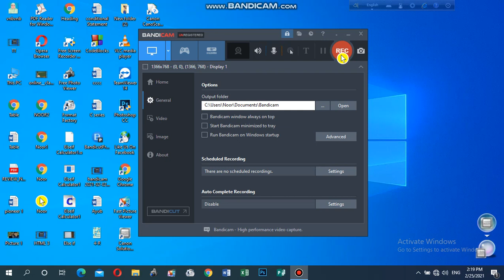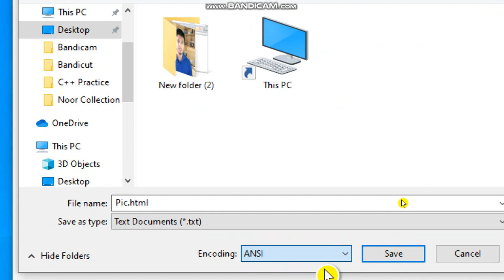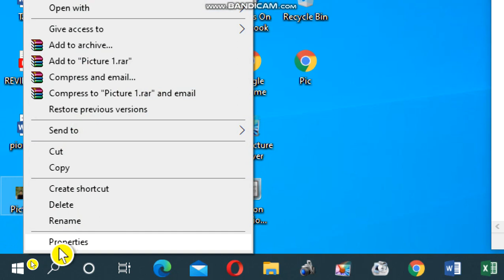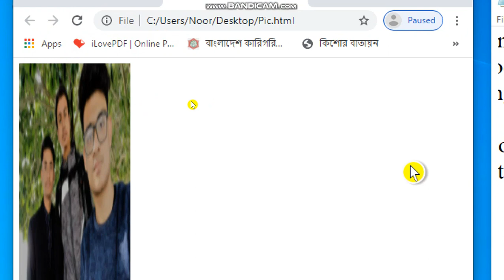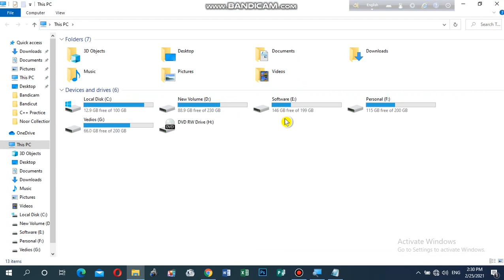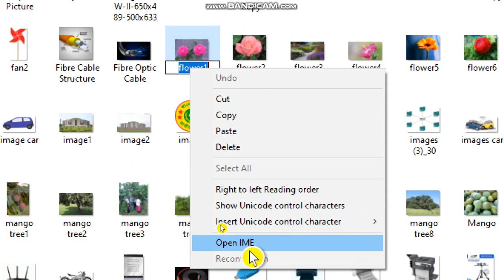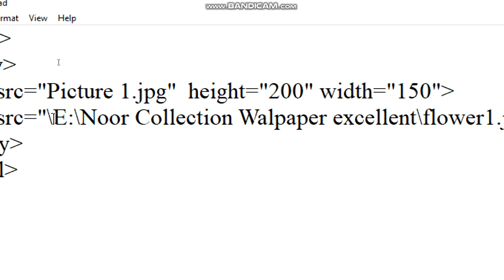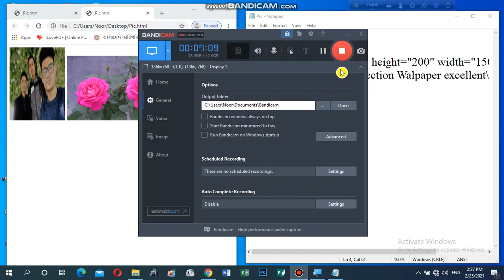Md. Noor-E-Alam Siddiqui, Lecturer (ICT)